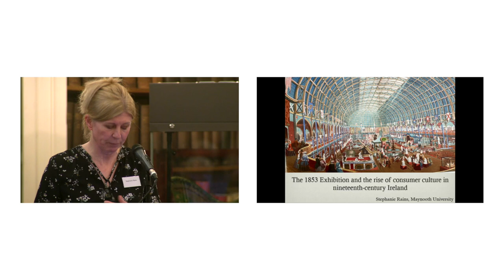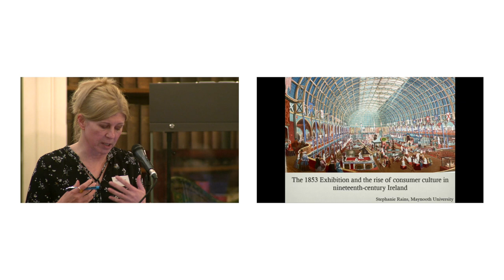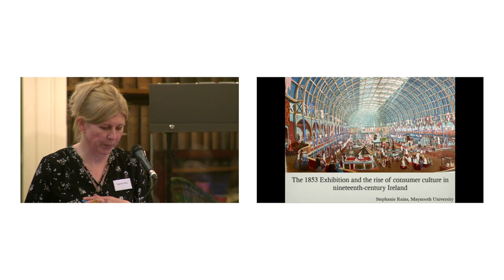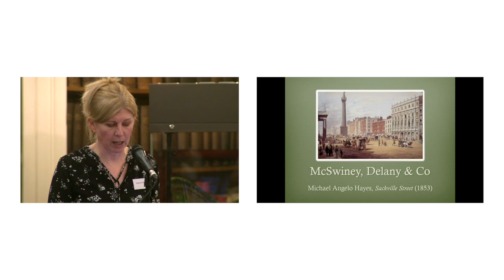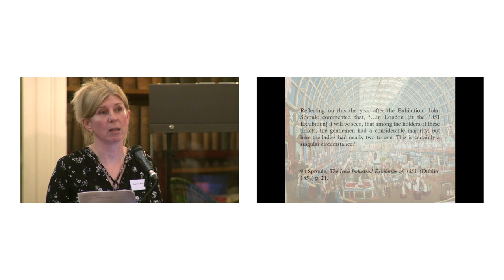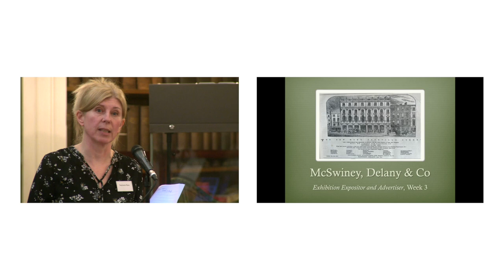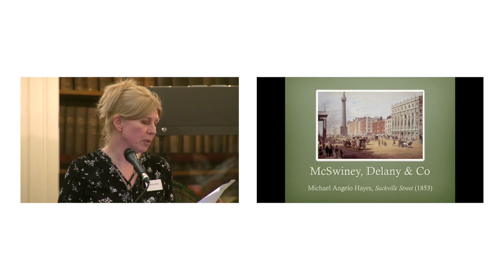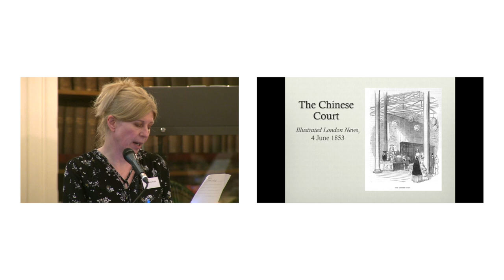‘The 1853 Exhibition and the rise of consumer culture in nineteenth century Ireland.’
Stephanie Rains, Department of Media Studies, Maynooth University.

Our Great National Temple of Art and Industry

An initiative of the Royal Irish Academy’s Historical Studies Committee, consisting of a collaborative exhibition, plenary session and conference in collaboration with the RDS, and the National Gallery of Ireland across the month of November 2023.

Abstract: This paper will discuss the ways in which the 1853 Exhibition influenced and was influenced by the newly established department stores in Dublin. It will argue that although one of the central aims of the Exhibition was to stimulate industrial production in Ireland, it was actually more influential in encouraging consumption. In this sense, the 1853 Exhibition – held in the same year that the city’s first purpose-built department store opened on Sackville Street (now O’Connell Street) – contributed to the development of consumer culture in Ireland, by providing remarkably similar architectural and cultural spaces in which the middle-classes could admire mass-produced goods.